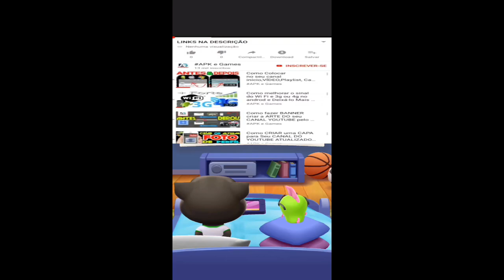My Talking Tom Friends are Sick Gameplay Android ios